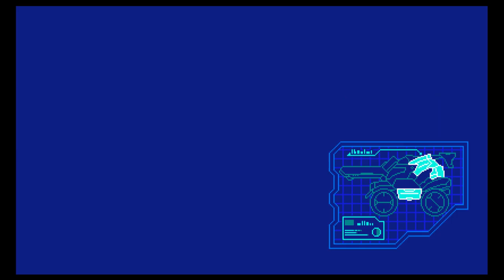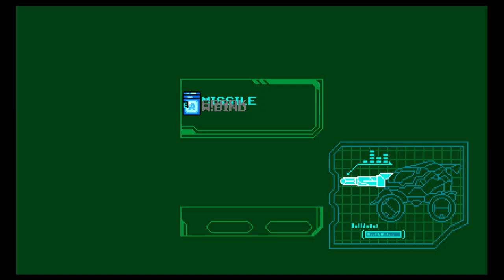Let's Play Blaster Master Zero 2: Episode 7: Leibniz's backstory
feel so bad for this guy